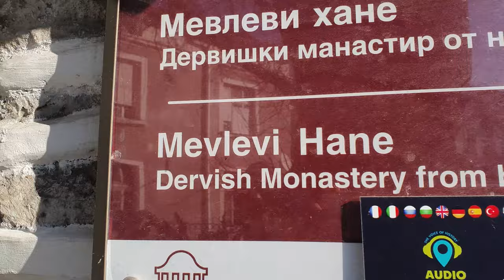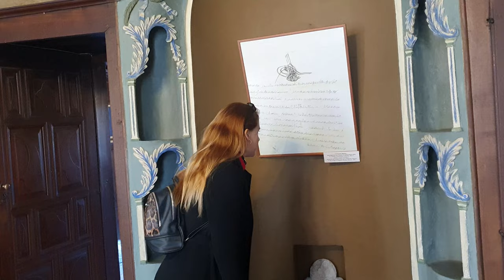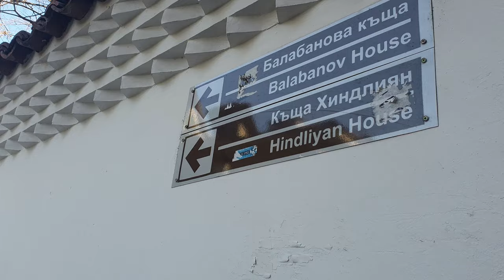FİLİBE - İstanbul'dan Arabayla 4 Saat! Bulgaristan'ın En Otantik Şehri ve Kültür Başkenti PLOVDIV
Bulgaristan'ın en güzel şehri bence Filibe(Plovdiv). Tarihi evleri, sokakları, yüzlerce yıllık dokusuyla Sofya'dan daha turistik bir yer olduğunu söyleyebiliriz. İstanbul'a da daha yakın... :) Hadi gelin şimdi hep beraber Filibe'yi keşfedelim!...
İstanbul'dan arabayla yaklaşık 4 saat sürüyor Filibe yolculuğu. Edirne sınır kapısından ise sadece 1.5 saat. Sofya ile Edirne'nin tam ortasında diyebiliriz Plovdiv. Otoyol Sofya'ya kadar devam ettiği için Filibe yolu da gayet güzel. Biz arabayı tarihi merkezin hemen dışında bir sokağa bıraktık ve yürüyerek şehri dolaştık.
Filibe İstanbul gibi 7 tepe üzerine kurulmuş bir şehir. Sofya'dan sonra Bulgaristan'ın 2. büyük kenti. Uzun yıllar Osmanlı egemenliğinde kalan şehirde tanıdık izlerle de fazlaca karşılaştık. 2019 yılında Filibe Avrupa Kültür Başkenti seçilmiş. Tarihi merkezin korunması ve yeniden düzenlenmesi için büyük çaba harcamışlar ve bence başarılı da olmuşlar.
Videoda bahsettiğim aha önce yayınladığımız Bulgaristan Sofya videosunu buradan izlemek isteyenler için ayrıca linki buraya bırakıyorum
İşte karşınızda yeni videomuz: FİLİBE - İstanbul'dan Arabayla 4 Saat! Bulgaristan'ın En Otantik Şehri ve Kültür Başkenti PLOVDIV